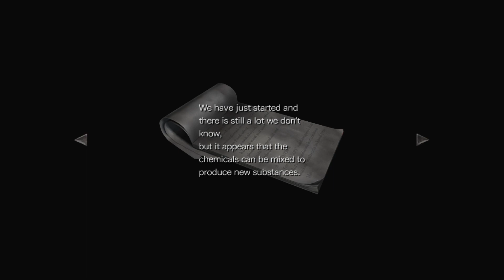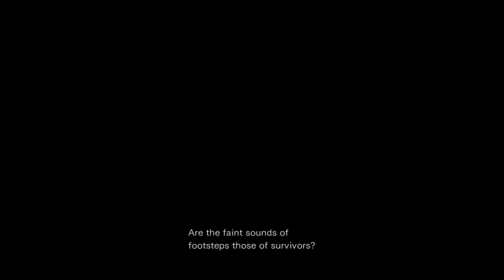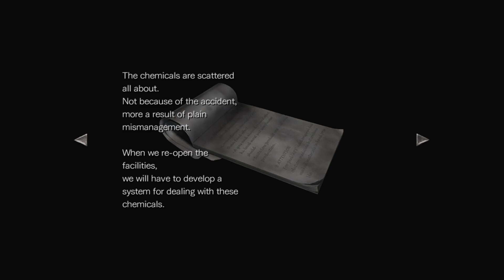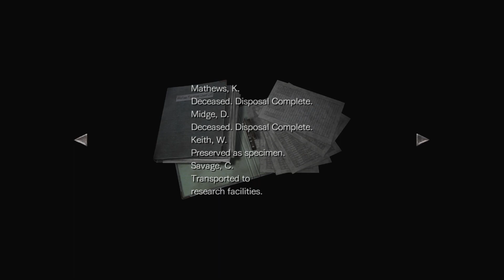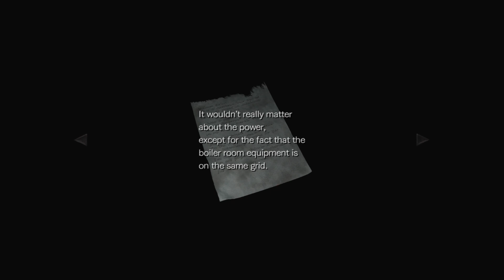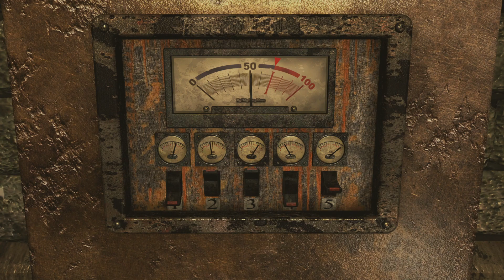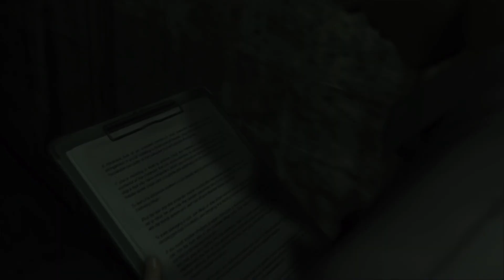Resident Evil 0 first time gameplay part 4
Resident Evil 0 first time gameplay part 4 -- Watch live